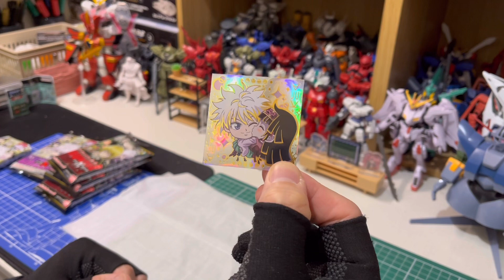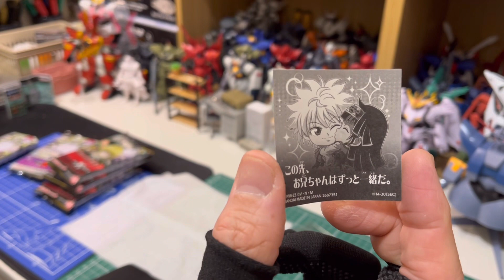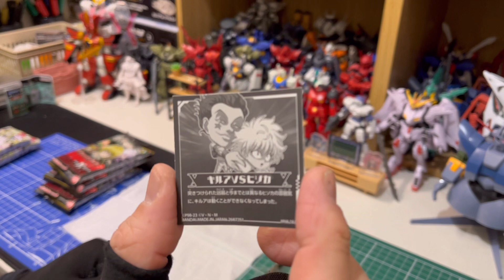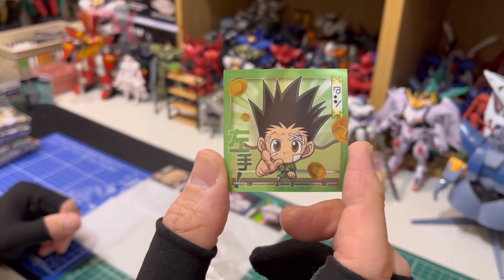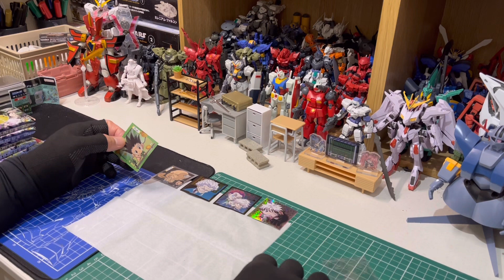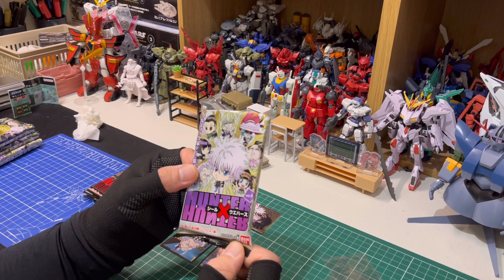【開封レビュー】HUNTER×HUNTER シール×ウエハースvol.4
HUNTER×HUNTER
シール×ウエハースvol.4